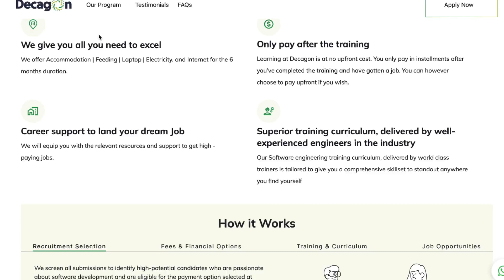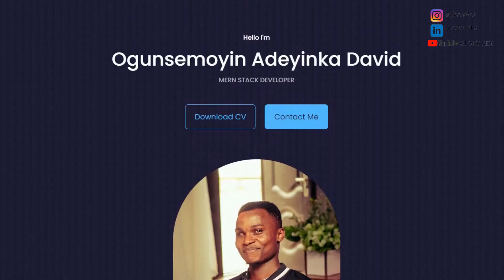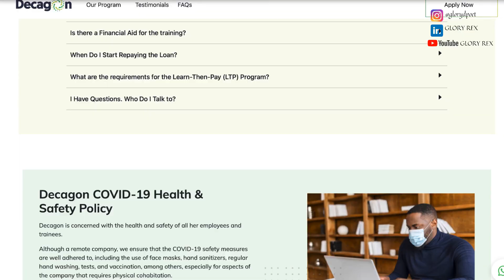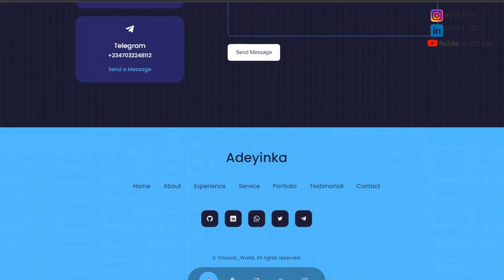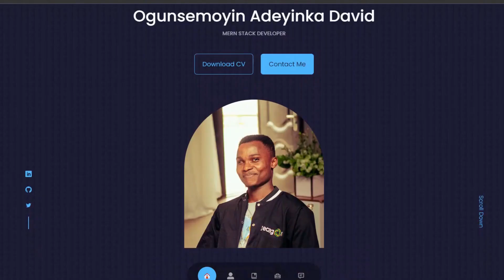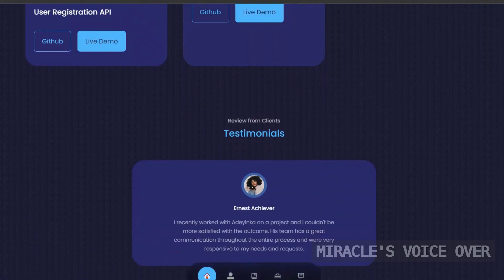HOW TO APPLY TO DECAGON INSTITUTE ►MEET AN ALUMNI OF THE INSTITUTION 🎥 GLORY REX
This video is for aspiring software developers.
My Guest Mr Adeyinka David shared his experience at the institution.
He also shared how to apply and document requried.

Also, I shared basic work tools as a content creator.

☆彡My LinkedIn ► GLORY REX

HOW TO FILM AN AUDITION VIDEO►BASIC SELF-TAPE TIPS YOU SHOULD KNOW► REALITY SHOW AUDITION 🎥GLORY REX

 • HOW TO FILM AN AU...

HOW TO CREATE A GMAIL ACCOUNT FOR THE FIRST TIME►OTHER GOOGLE FEATURES EXPLAINED 🎥 GLORY REX

 • HOW TO CREATE A G...

MY DOLLAR ACCOUNT RESTRICTION EXPERIENCE WITH A NIGERIAN BANK ►HOW IT WAS RE-ACTIVATED 🎥GLORY REX

 • MY DOLLAR ACCOUNT...

❤️ VIDEO CREDIT 🎥
PRODUCER/ EDITOR - GLORY REX
MONTAGE ►FEMI REX (INSTAGRAM ID @femirex3D)
GRAPHICS ► GLORY REX /CANVA